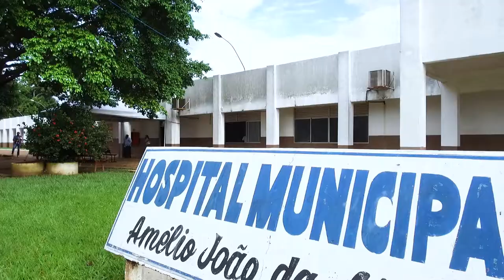Mais de 50 pessoas recebem alta da covid 19 nas últimas 24 horas em Rolim de Moura